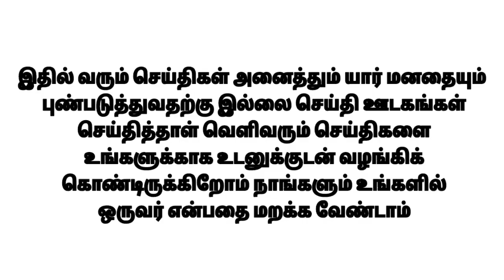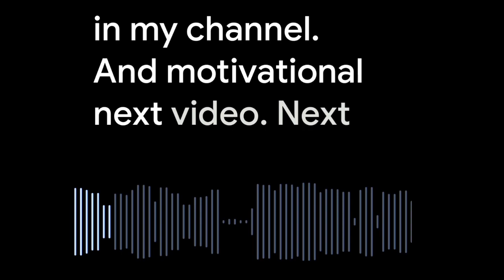மத்திய அரசு ஊழியர்களுக்கு ஊதிய உயர்வு 2024 ஆரம்பமே அதிரடியாய் இருக்கும்